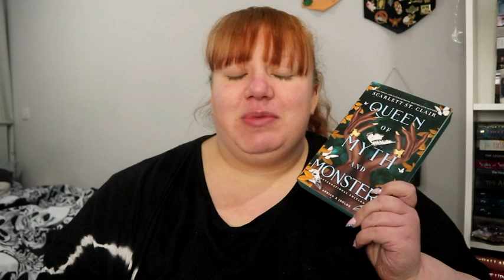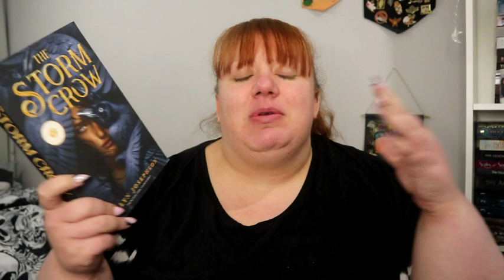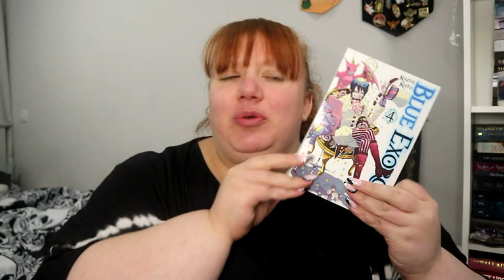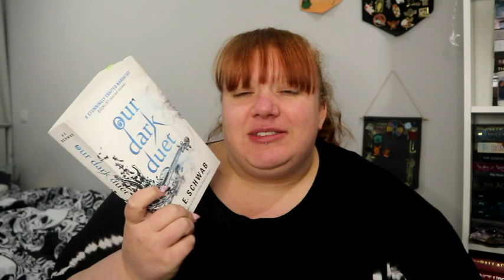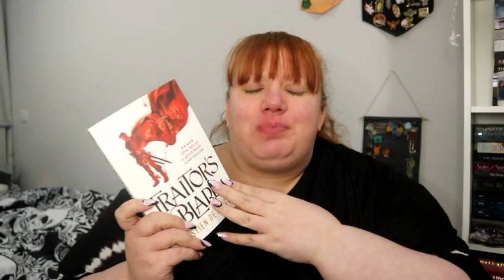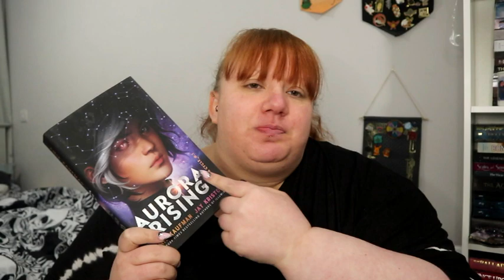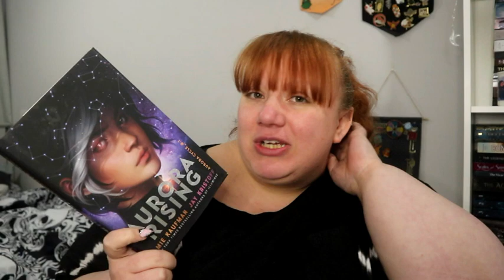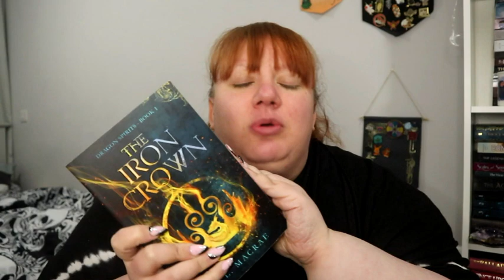What I read in April //lisadoeslife